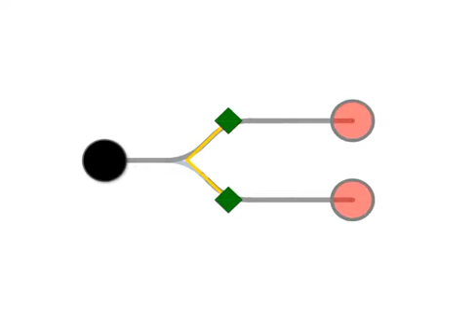Pebbles model: Splitter